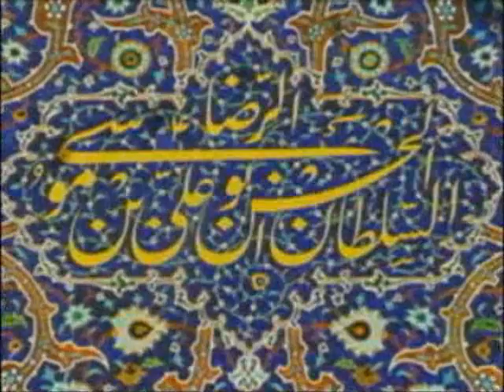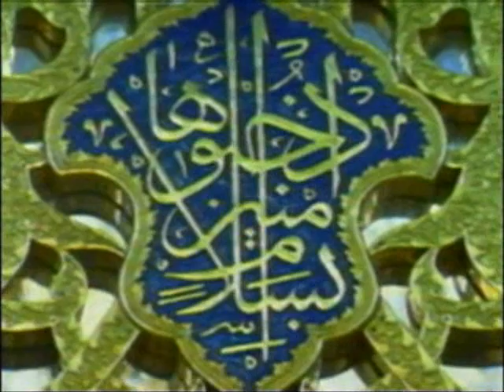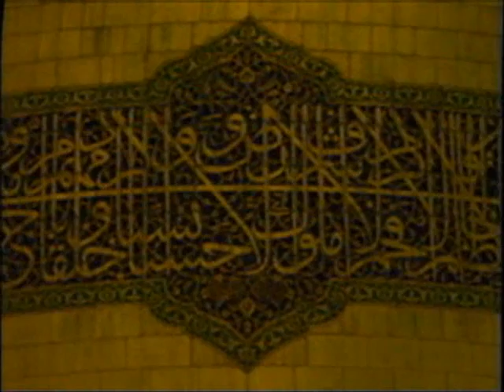HARAM E IMAM REZA(A.S)PART-1. urdu documentary